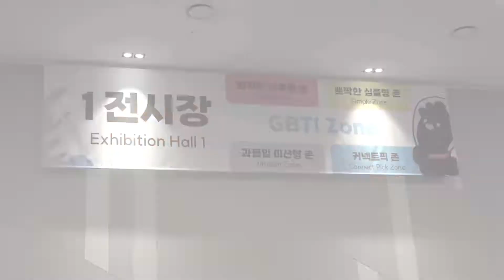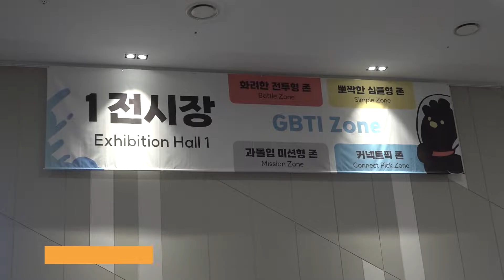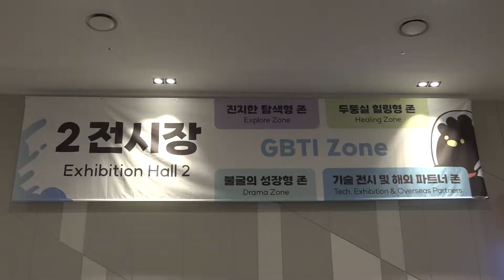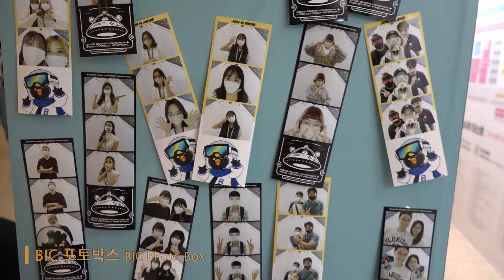[BIC Festival 2022] 현장 스케치 Highlights (3')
부산인디커넥트페스티벌 2022 오프라인 축제 현장 스케치
Busan Indie Connect Festival 2022 Offline Festival Highlight

𝗕𝘂𝘀𝗮𝗻 𝗜𝗻𝗱𝗶𝗲 𝗖𝗼𝗻𝗻𝗲𝗰𝘁 𝗙𝗲𝘀𝘁𝗶𝘃𝗮𝗹 𝟮𝟬𝟮𝟮
• Offline : 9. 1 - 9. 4, 2022 / BPEX
• Online : 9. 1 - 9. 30, 2022 /